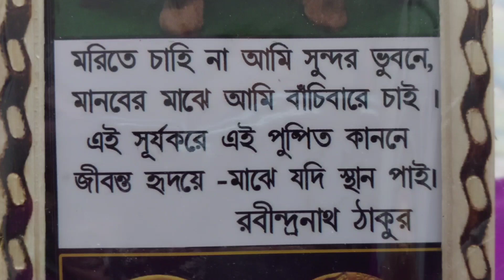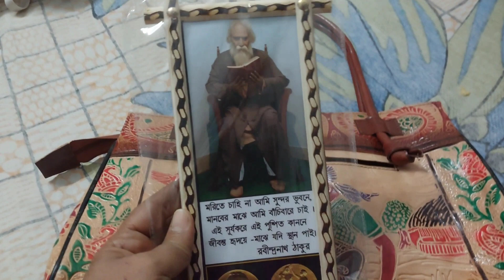জামাইবাবুর অপারেশন হল //আর আমাদের মজা হল//